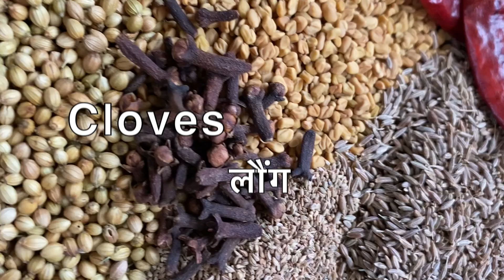Aam Ka Anchar🥭Desi Style Raw Mango Pickle🥭आम का अचार रेसिपी | Antioxidant, Iron, Vitamins & Minerals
Hello Youtube Family!Aam Ka Anchar Desi Style with Antioxidants, Vitamins & Minerals, Iron, Calcium, Potassium, Magnesium etc,.🥭✨🌿Let's make Raw Mango Pickle ( आम का अचार रेसिपी )/Aam Ka Anchar with me Purnima in Purnima'sKitchen !

Ingredients
- FENNEL SEEDS {Soff}
- FENUGREEK SEEDS {Methi}
- CORIANDER SEEDS {Dhaniya}
- CUMIN SEEDS {Jeera}
- CAROM SEEDS {Ajwain}
- RED CHILLI {Lal Mirchi}
- TURMERIC Powder {Haldi}
- PINK SALT {Namak}
- MUSTARD OIL {Sarso Tel}
- MUSTARD SEEDS {Sarso}